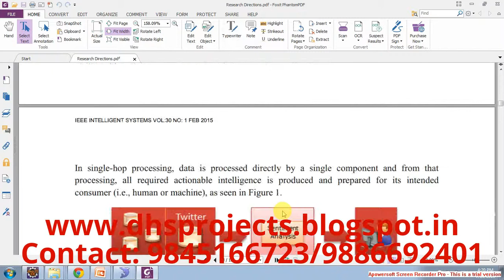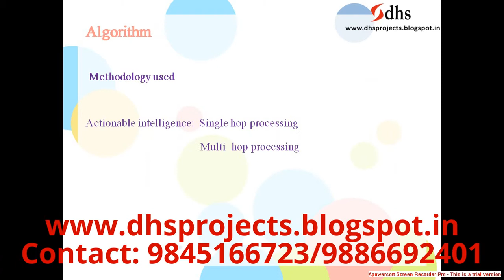Research Directions for Engineering Big Data Analytics Software|IEEE 2015 Projects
We are ready to provide guidance to successfully complete your projects and also download the abstract, base paper

G.Saravana Rajan.

DHS Projects
3rd Block, Jayanagar,
Bangalore